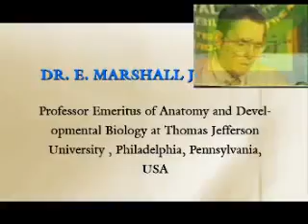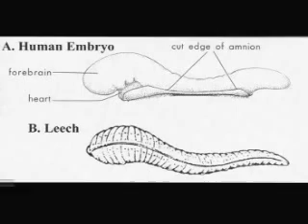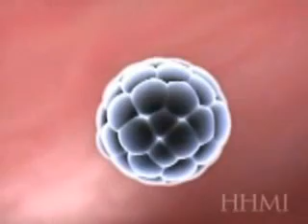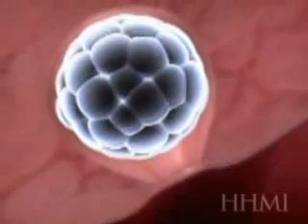Symphony of Science - 'Our Place in the Cosmos' (ft. Sagan, Dawkins, Kaku, Jastrow)